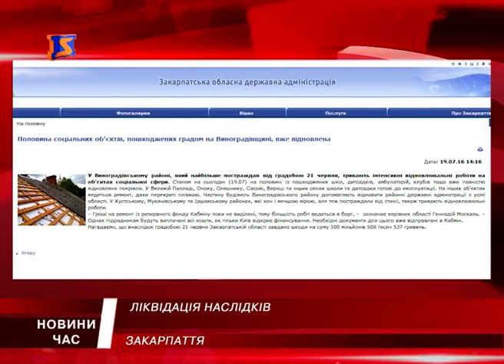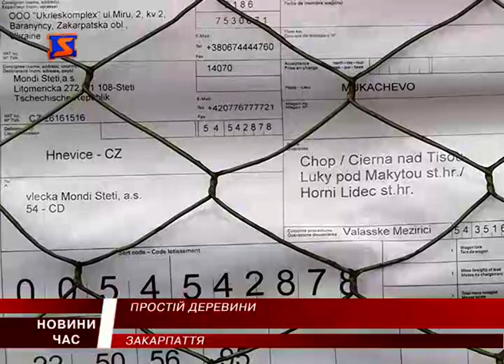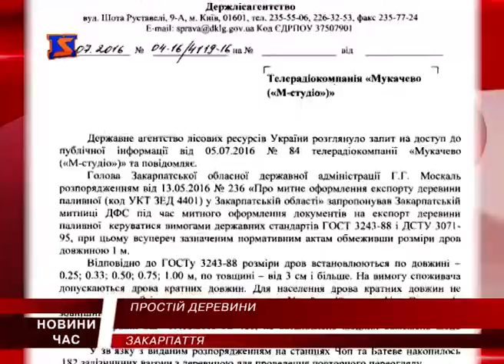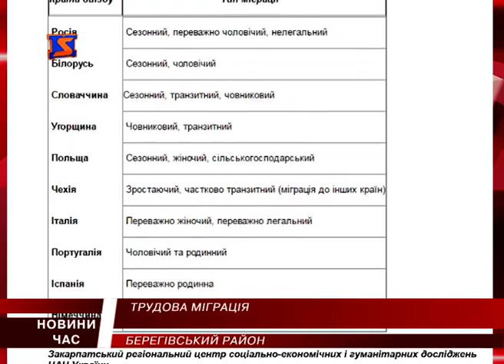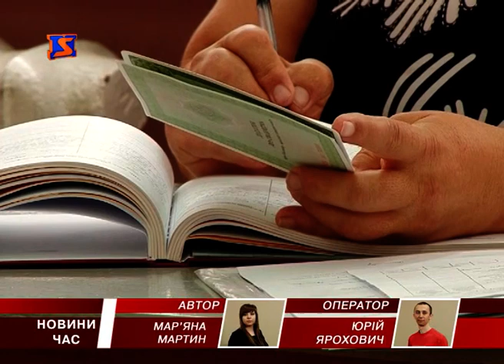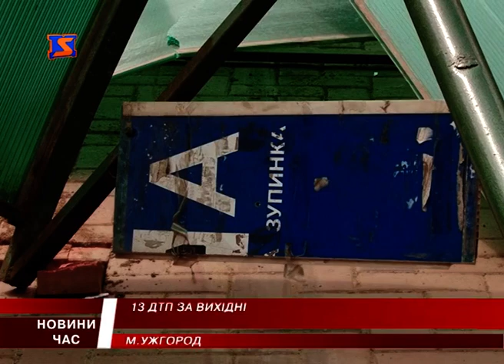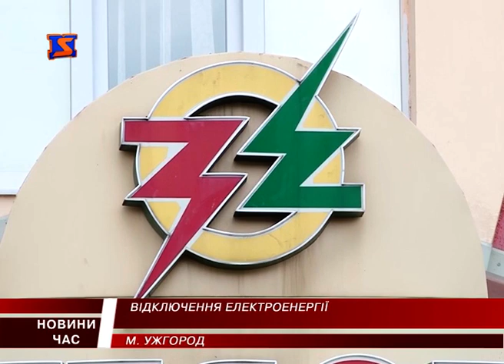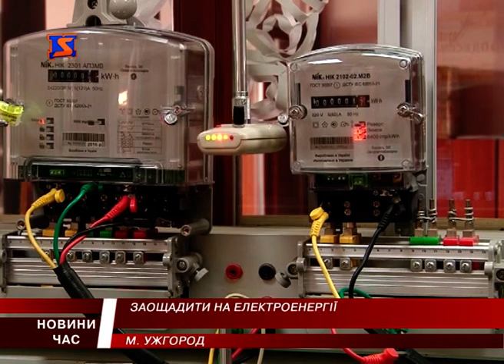М Студіо Hовини Закарпаття за 19 липня 2016 року